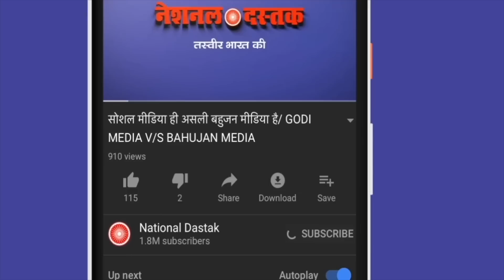सम्राट अशोक जयंती पर CM का संबोधन/BIG SPEECH OF CM NEETISH KUMAR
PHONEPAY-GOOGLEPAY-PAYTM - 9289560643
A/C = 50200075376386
IFSC = HDFC0000314
Reporter-
Editor- MUKESH KAIMOR
Camera person-